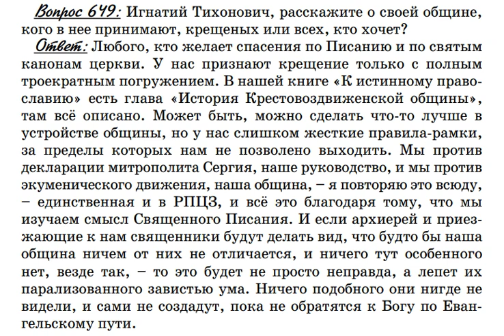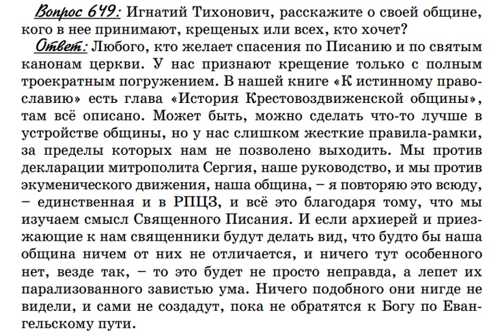0649. Кого принимают в Крестовоздвиженскую общину?